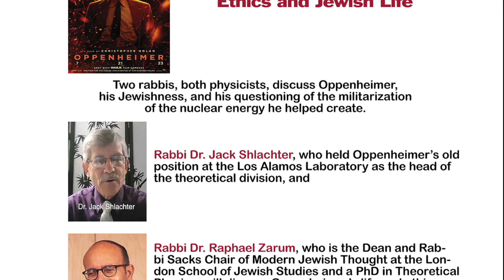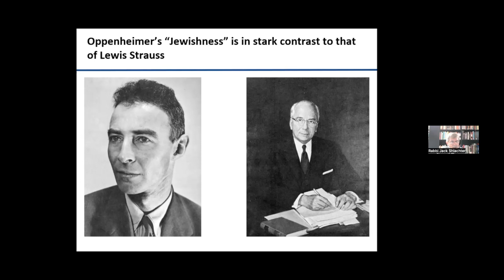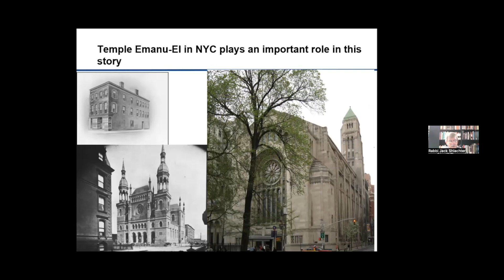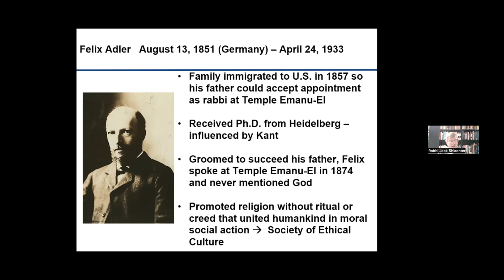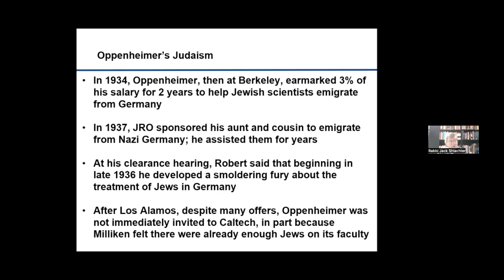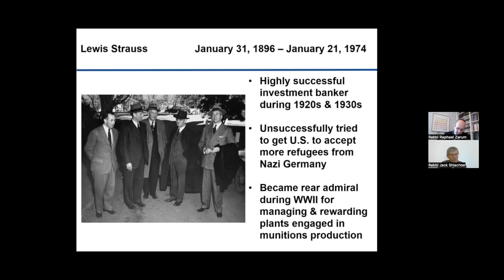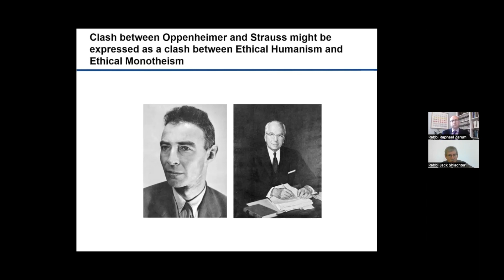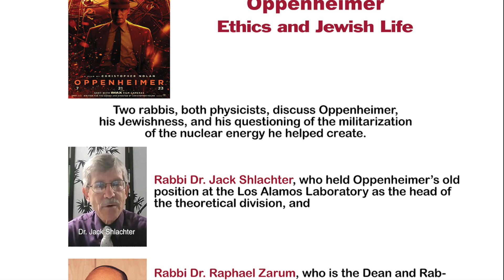Two Rabbis Discuss Oppenheimer and Jewish Ethics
Rabbi Dr. Raphael Zarum and Rabbi Dr. Jack Shlachter, both physicists, discuss ethics and Judaism in the case of J. Robert Oppenheimer with attention to scientific research and paradigm transforming discoveries like atomic energy.